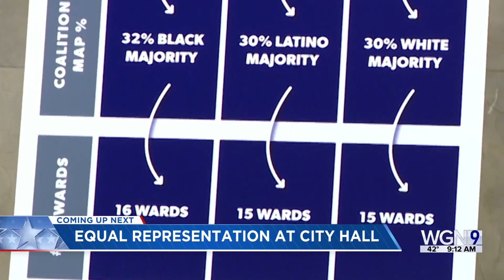House Sends Build Back Better Plan to Senate, Fate Uncertain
Rep. Jan Schakowsky (D-IL) joins WGN-TV Political Report to discuss.